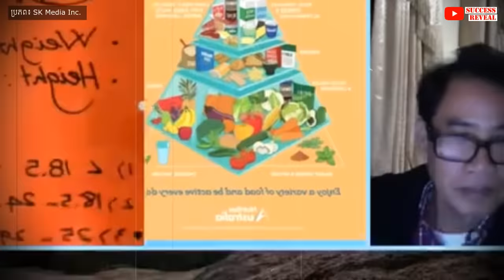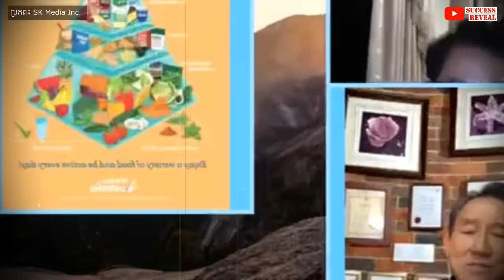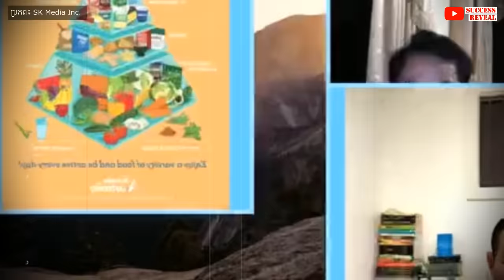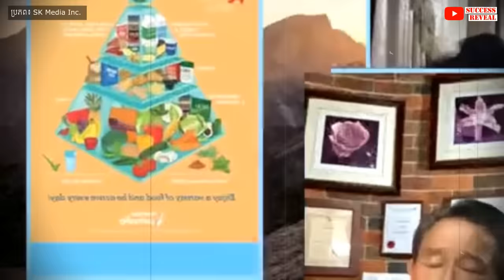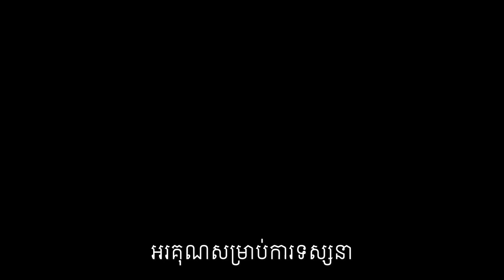រស់នៅបានយូរសុខភាពល្អ តើត្រូវធ្វើម៉េច?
តើត្រូវរស់នៅតាមរបៀបណាដើម្បីឱយបានអាយុវែង?
បកស្រាយដោយលោកវេជ្ជបណ្ឌិត លី ប៉េង តែ Ly Peng Te  និងលោកទីប្រឹក្សា លីម សួរ (ទីប្រឹក្សាវិជ្ជសាស្រ្ដ)។

បេសកកម្មរបស់យើងខ្ញុំគឺចែករំលែកចំណេះដឹងសុខភាពដល់ប្រជាជនកម្ពុជា
.: ហេតុអ្វីបានជាយើងបង្កើតឆាណលនេះឡើង :.
១. ដើម្បីជាឯកសារចំនេះដឹងសុខភាព
២. អាចអោយប្រជាជនកម្ពុជាទទួលបានចំណេះដឹងគ្រប់ពេលវេលា គ្រប់ទីន្លែង
២. ជាបណ្ណាល័យសុខភាពសម្រាប់ប្រជាជនកម្ពុជា

យើងខ្ញុំសង្ឃឹមថាវីដេអូក្នុងឆាណលនឹងបានជាប្រយោជន៍ដល់ប្រជាជនកម្ពុជា។